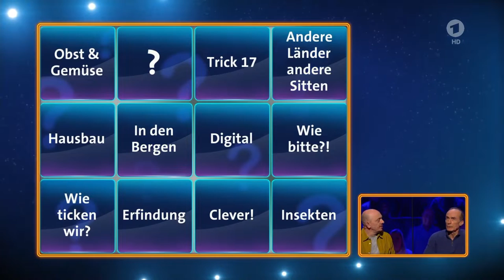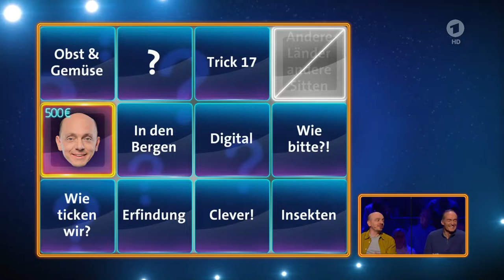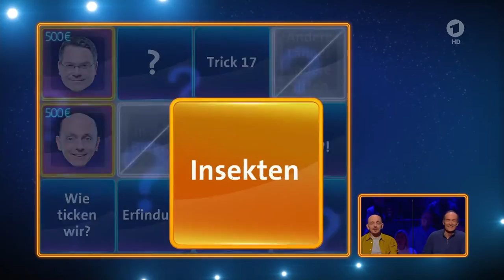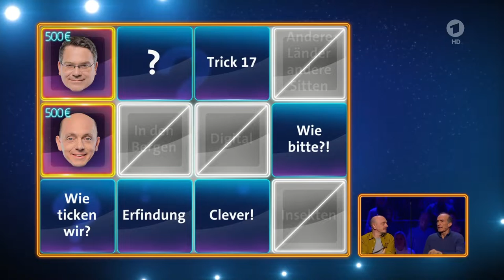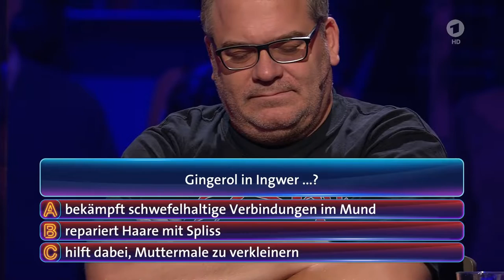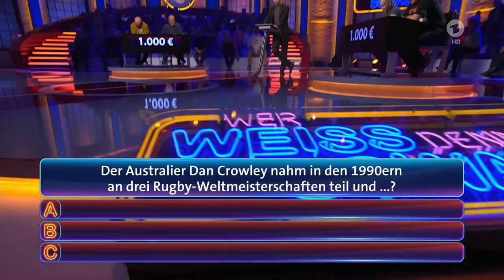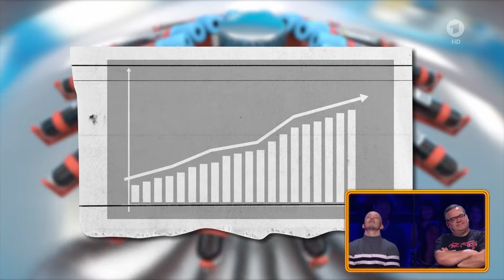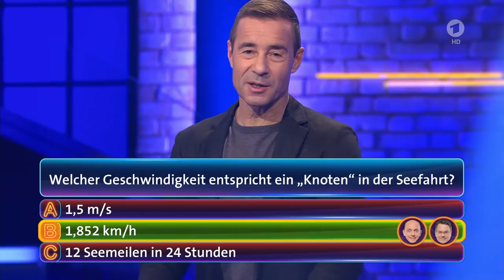Wer weiß denn sowas? Fabian Hambüchen und Eberhard Gienger vom 7. März 2022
Um nix mehr zu verpassen und für den support hilf ein Abo und bewerten👍